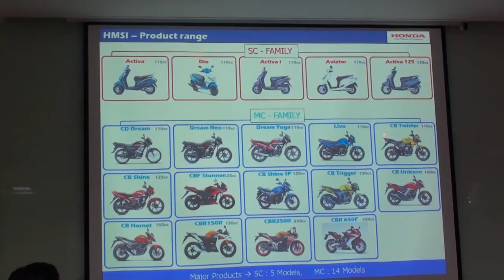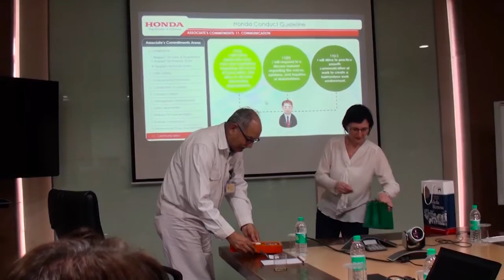WUTBS India Study Visit 2016